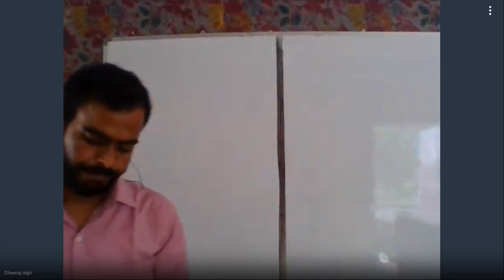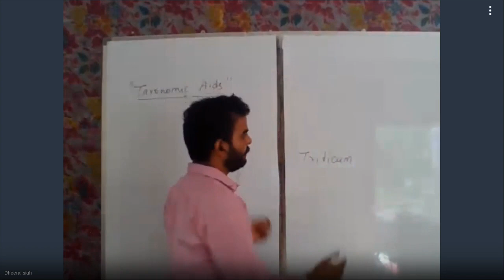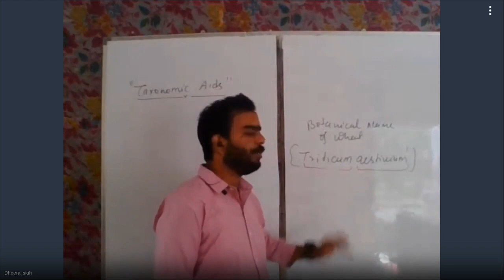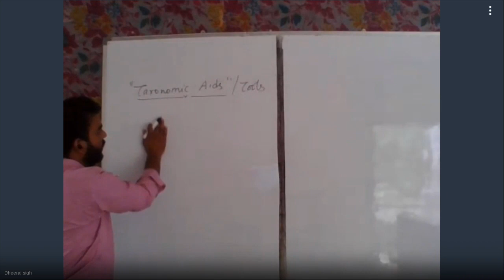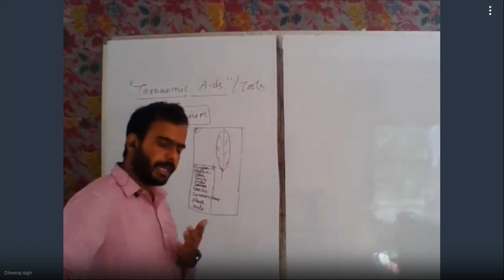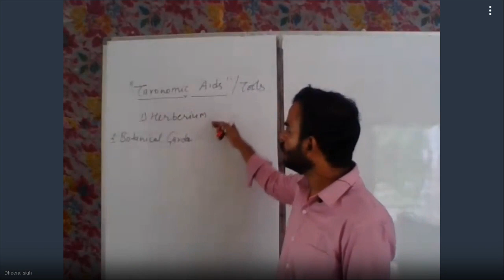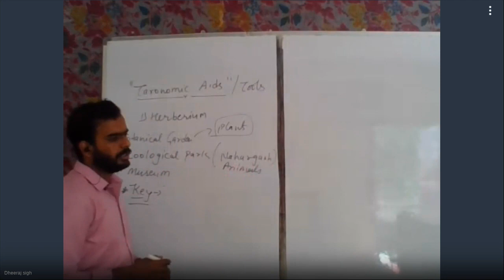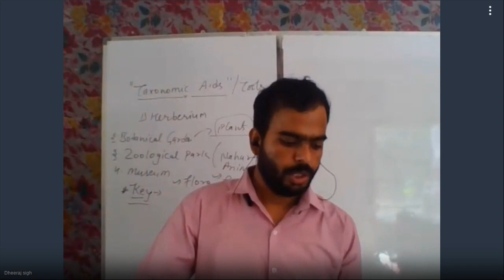Xi Sci, X, V - 435-070-795 - 08-21-2020 09:56 AM